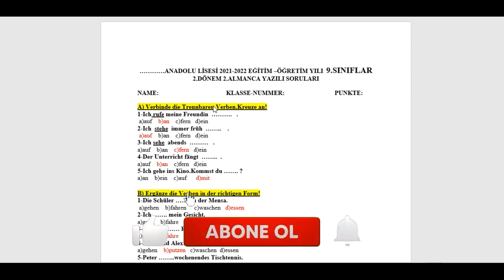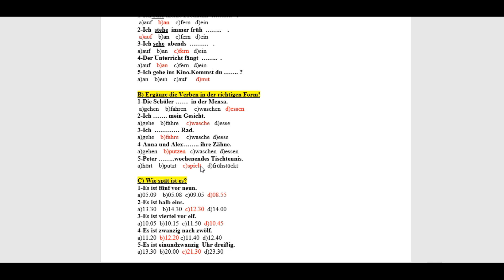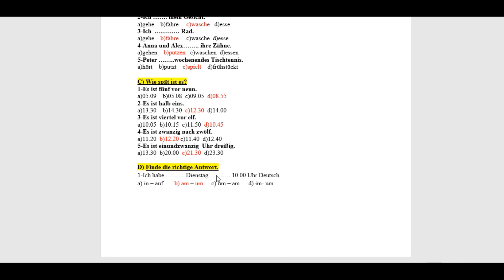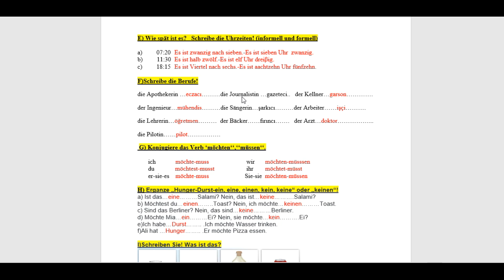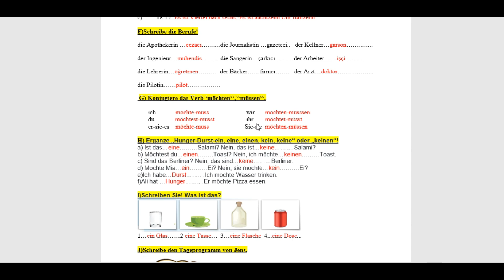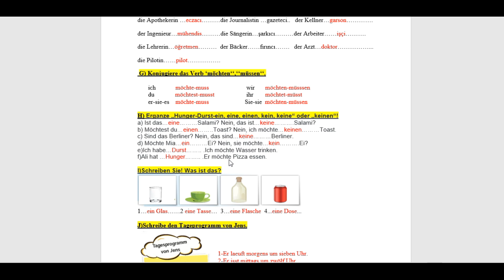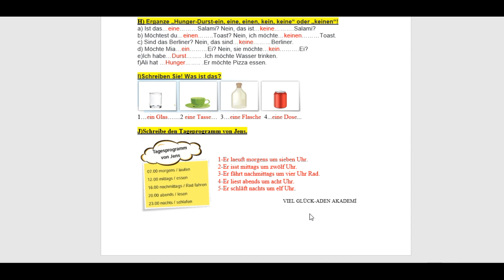9. Sınıflar Almanca Dersi 2. Dönem 2. Yazılı Sınav Örneği- 2022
Hallo und herzlich willkommen! Ben Almanca Öğretmeni Ayçın TUNÇ.
Bu videoda sizlere Almanca dersi 9. Sınıflar 2. Dönem2. Yazılı ve 2. Yazılı sınavla ilgili örnek soruları anlattım.
9.sınıf almanca 2.dönem 2.yazılı,
9. sınıf almanca 2. dönem 2. yazılı,
Almanca 10.sınıf 2.dönem 2.yazılı soruları,
9 sınıf almanca 2 dönem 2 yazılı,
9.sınıf 2.dönem 2.yazılı almanca,
9 sinif almanca 2 donem 2 yazili sorulari ve cevaplari,
9 sinif almanca 2 donem 2 yazili sorulari ve cevaplari,
9 sinif almanca 2 donem yazili sorulari ve cevaplari,
Almanca sınav örneği,
Almanca dersi sınavı,
Almanca 9. Sınıf sınav örneği,
Almanca 9. sınıf 2.dönem sınav örneği,
Almanca 9. sınıf 2.dönem 2.yazılı sınav örneği,
Almanca sınavı,
Almanca soru örnekleri,
Almanca ’da çıkabilecek soru örnekleri,
Almanca 9. sınıf 2. dönem yazılı soruları,
9 Sınıf Almanca dersi 2 dönem yazılı soruları,
9. sınıf Almanca sınavı,
9. sınıf Almanca sınav örneği,
9. sınıf Almanca 2. Dönem sınav örneği,
9. sınıf Almanca 2.dönem 2. Yazılı sınav örneği,
Almanca yazılı sınav örneği,
Lise Almanca,
Lise Almanca sınavı,
Lise Almanca dersi sınavı,
Lise de Almanca sınavı,
Almanca Dersi 11. Sınıflar 2. Dönem 2. Yazılı Sınav Örneği,
Almanca Dersi 10. Sınıflar 2. Dönem 2. Yazılı Sınav Örneği,
Almanca Dersi 12. Sınıflar 2. Dönem 2. Yazılı Sınav Örneği,